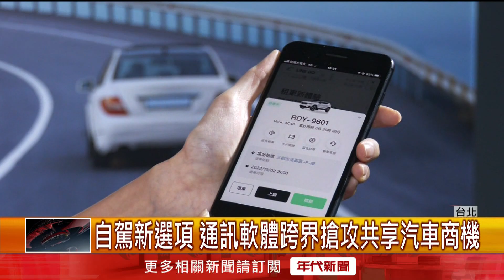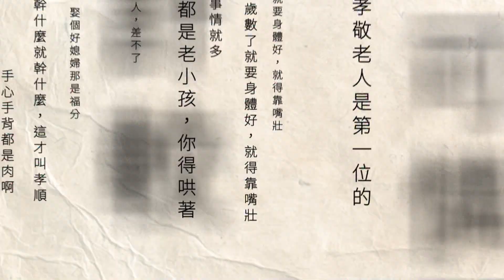自駕新選項 通訊軟體跨界搶攻共享汽車商機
民眾租車自駕現在又多了新選擇。有通訊業者與汽車品牌跨界合作，推出「線上線下」的租車叫車服務。多元化的經營模式, 希望能獲得青睞, 一舉攻上市場龍頭。

下載【年代電視】APP：
iOS平台：